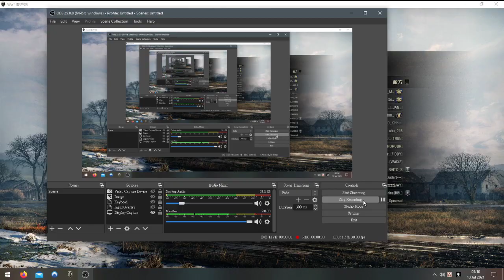World of Tanks - ELC EVEN 90 頂級偵察車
配備防身彈匣炮